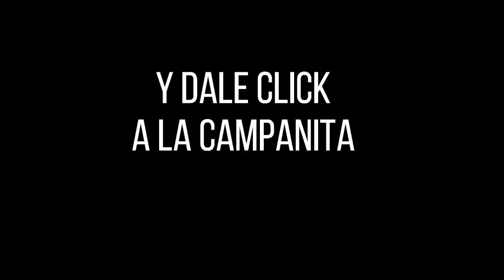SINUANO DÍA Resultado del SÁBADO 12 de febrero de 2022 ✅🥇🔥💰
Hola buenas tardes, te presentamos los resultados de las loterías y chances en Colombia, vamos con el Resultados del Chance Sinuano día del SÁBADO 12 de febrero de 2022.